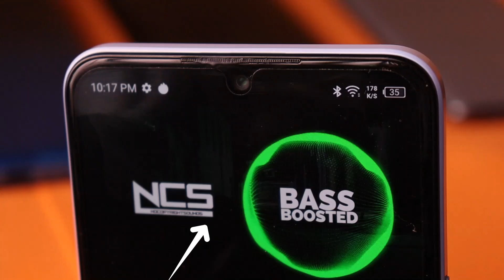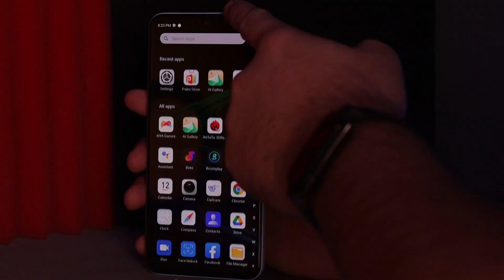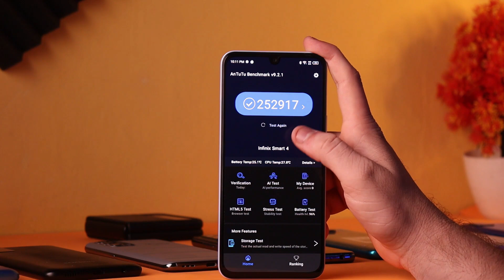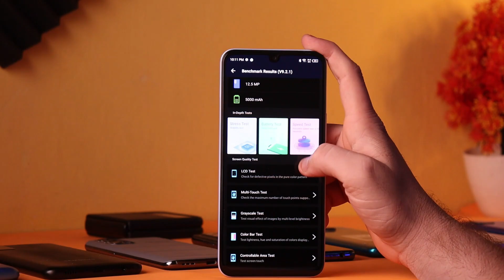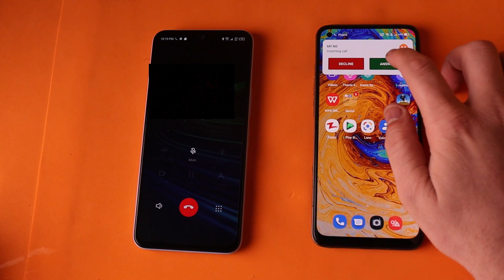Infinix Note 11 Honest Review 🔥 - Should You Buy It ? My Opinions 🤔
Infinix Note 11 Full Review 🔥 - Kia Buy Krna Chaheay ? My Honest Opinions 😶

Infinix Note 11 Review in Urdu Hindi
Should you buy infinix Note 11 ?
infinix Note 11 camera review